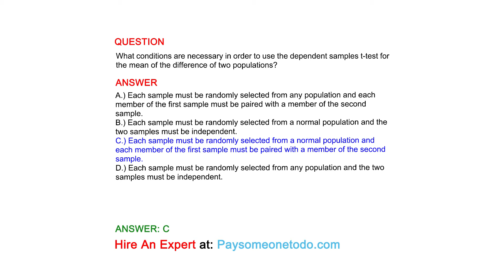What conditions are necessary in order to use the dependent samples t-test for the mean of...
QUESTION
What conditions are necessary in order to use the dependent samples t-test for the mean of the difference of two populations?

ANSWER
A.) Each sample must be randomly selected from any population and each member of the first sample must be paired with a member of the second sample.
B.) Each sample must be randomly selected from a normal population and the two samples must be independent.
C.) Each sample must be randomly selected from a normal population and each member of the first sample must be paired with a member of the second sample.
D.) Each sample must be randomly selected from any population and the two samples must be independent.